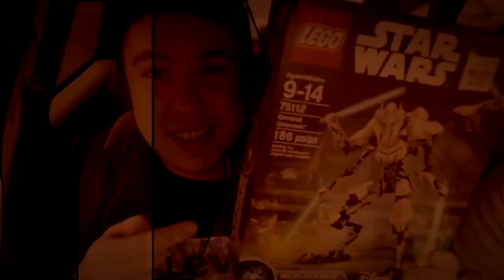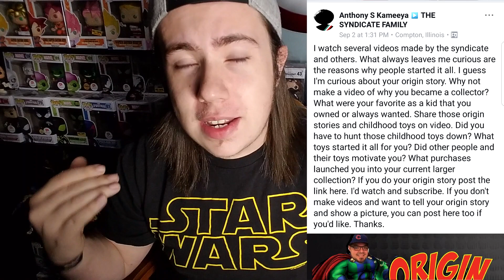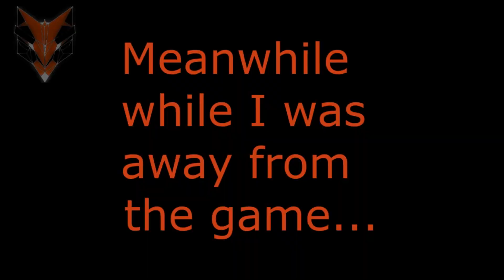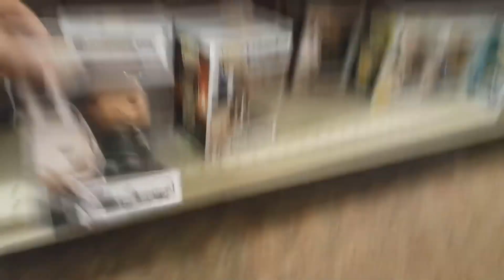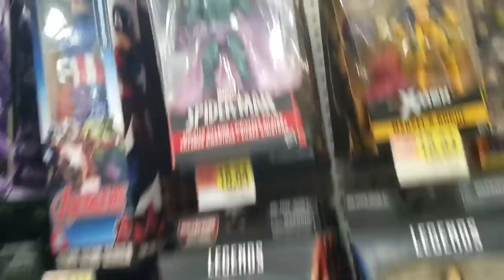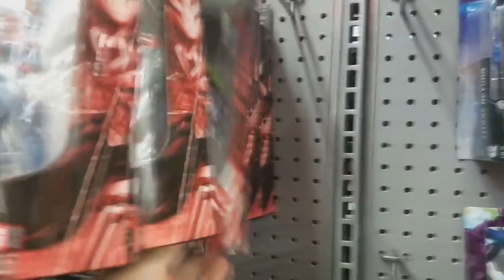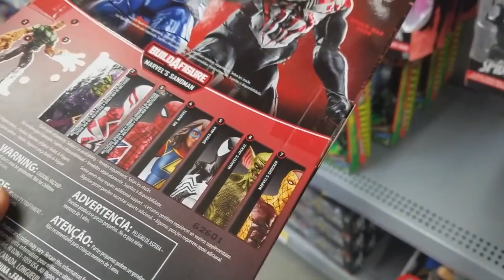Toy Hunting Origin Story!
Whats up Everyone!! Shoutout to Anthony Kameeya over on the Syndicate Facebook page for the idea of this video! This video answers a lot of questions i get as a youtuber such as the origins of my name, what got me into collecting, What i collected as a child and all kinds of difference stuff!! Follow Everyone in the links below for me would you? Everyone in the links has amazing content that will give you hours of entertainment!! If you want the links to the sunglasses and t shirt coupons scroll to the bottom of this description!!!

Now that you followed them, GO FOLLOW THE SYNDICATE CORE!!

The Syndicate is an Elite group of Toy Hunters that are aiming to cut down on the scalpers and bring hunters and collectors together. join us on Facebook by clicking the link below and check out everyone in the Syndicate with links to their YouTube channels.